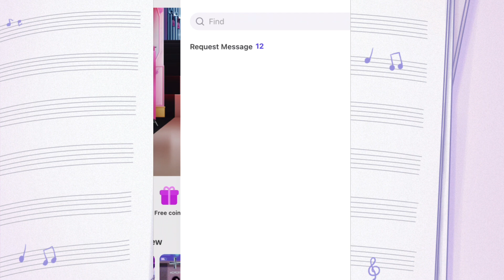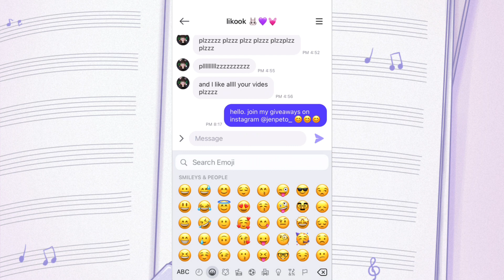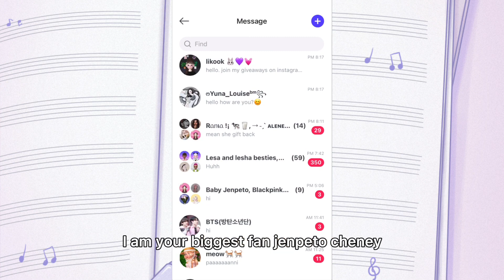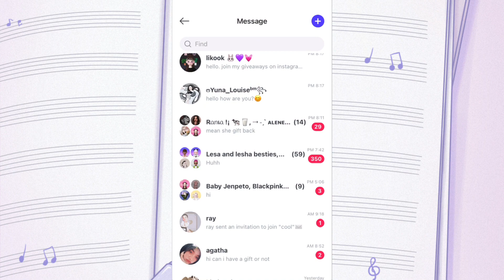Reading Random Messages (ZEPETO)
My ZEPETO username: jenpeto
BABY JENPETO code: O92BLT